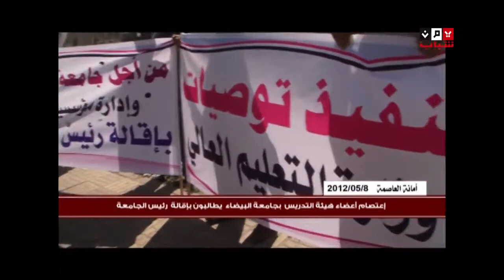إعتصام أعضاء هيئة التدريس بجامعة البيضاء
قناة يمن شباب الفضائية - متابعات - إعتصام أعضاء هيئة التدريس بجامعة البيضاء للمطالبة بإقالة رئيس الجامعة
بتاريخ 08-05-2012